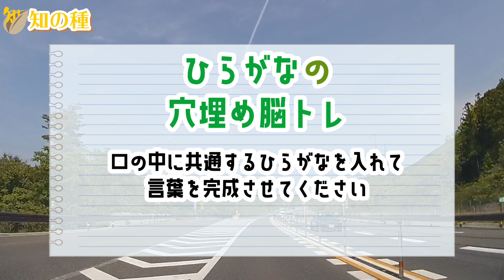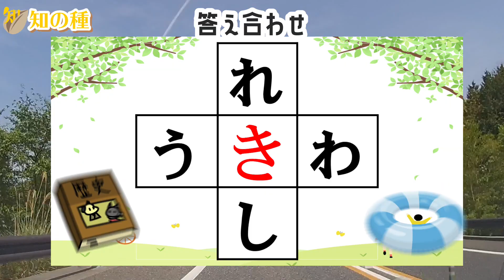🍊推測力・言語記憶力・想像力を鍛える🍊高齢者必見の全10問！マス埋め脳トレで認知症予防vol171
0:00 オープニング
0:20 1問目
1:13 2問目
2:09 3問目
3:21 4問目
4:20 5問目
5:12 6問目
6:09 7問目
7:18 8問目
8:14 9問目
9:04 10問目
9:53 おまけ